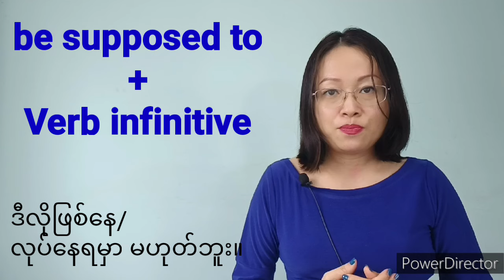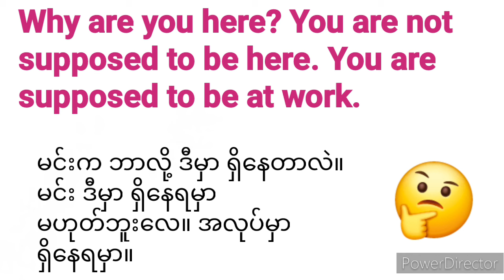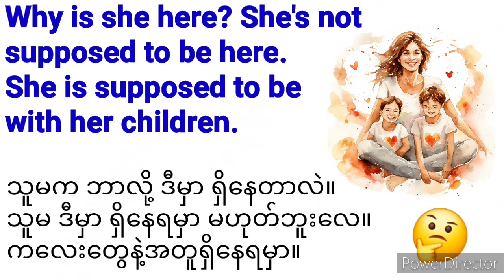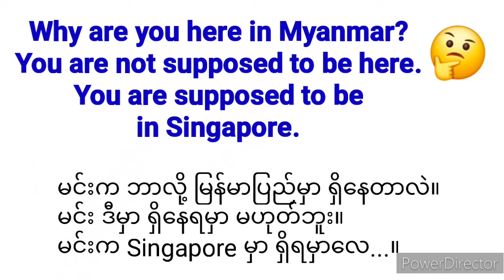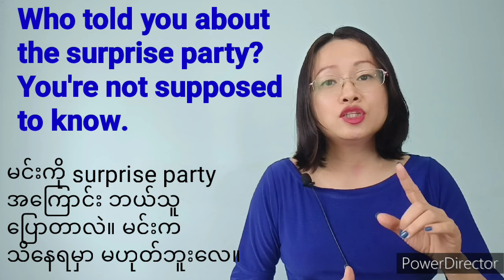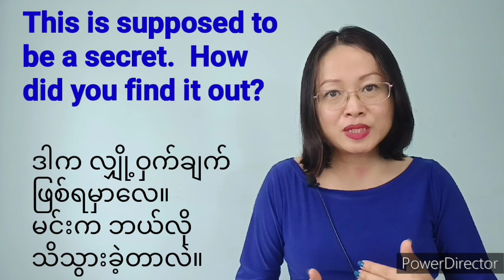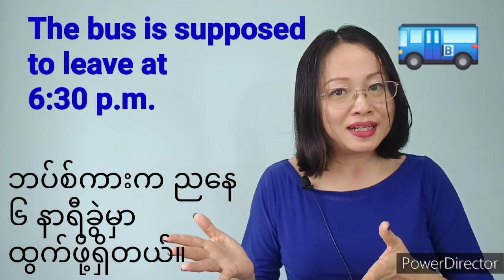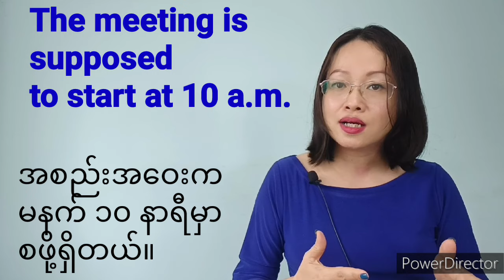English Expression 2 (be supposed to)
be supposed to က
ခပ်ဆင်ဆင် အသုံး (3) ခု ရှိပါတယ်။ အခုလို context နဲ့ လေ့လာရင် ပိုပြီး မှတ်မိပါတယ်။